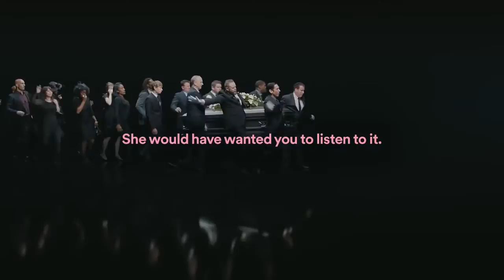Play this at my funeral